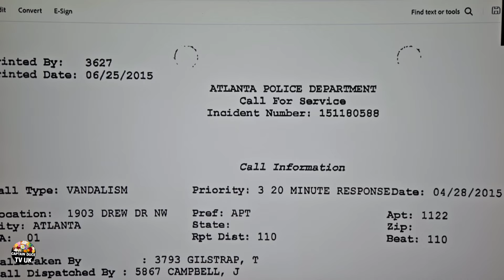THE TESTIMONY THAT DESTROYED FORMER DETECTIVE DENNIS 🕵️‍♂️